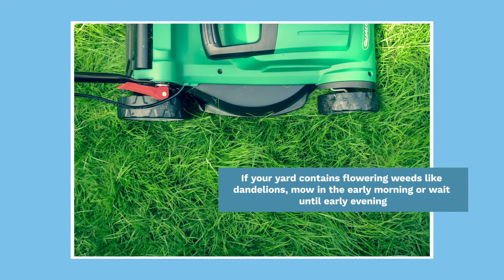Protecting Pollinators From Common Threats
Pollinators are responsible for the reproduction of about 1/3 of our food crops and almost all wild plants. But pollinator populations are declining due to a variety of threats.

In this video, learn about a few key things to consider while caring for your lawn that could help protect pollinator populations.